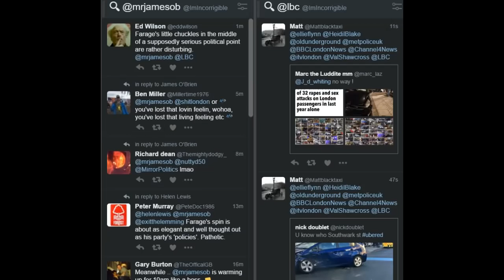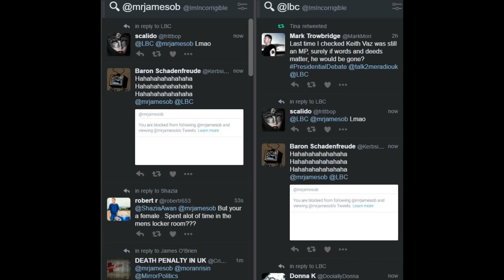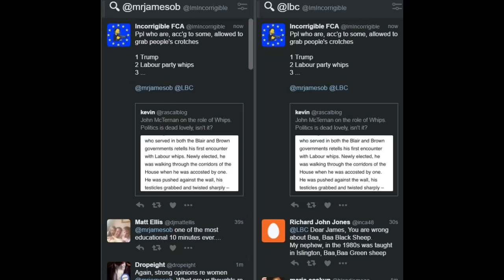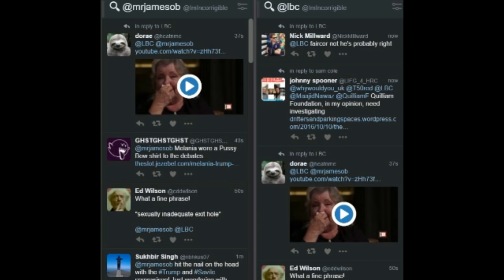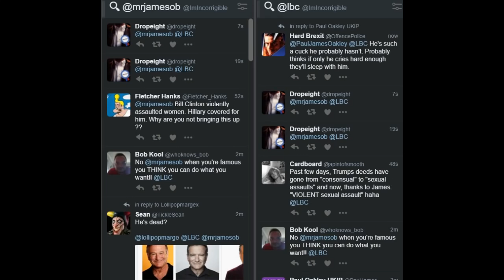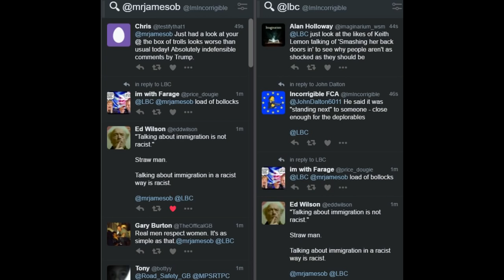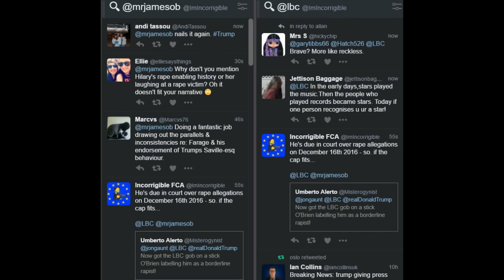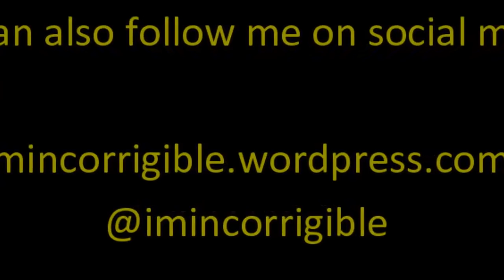James O'Brien vs Donald Trump's video tape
James O'Brien 10 October 2016